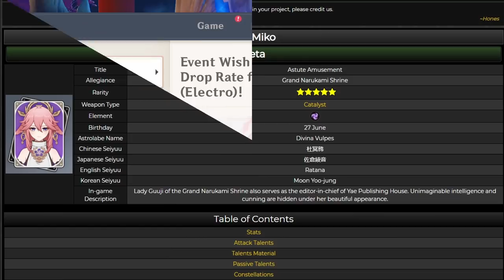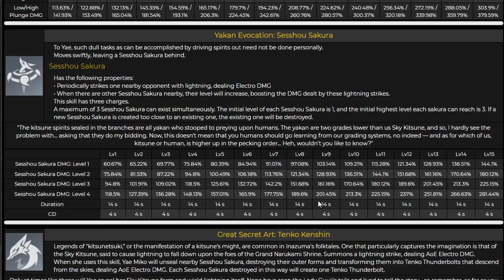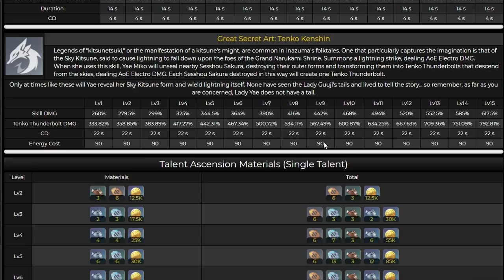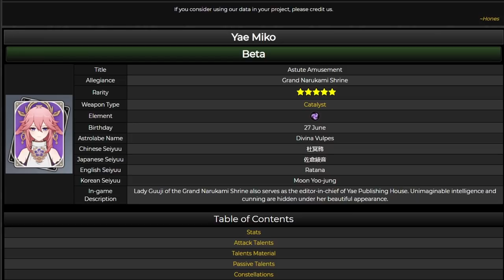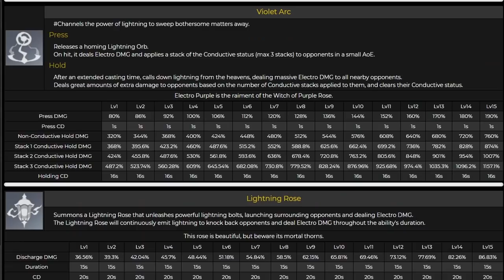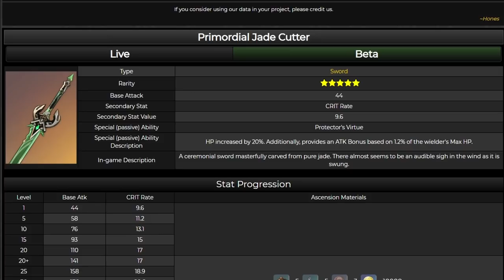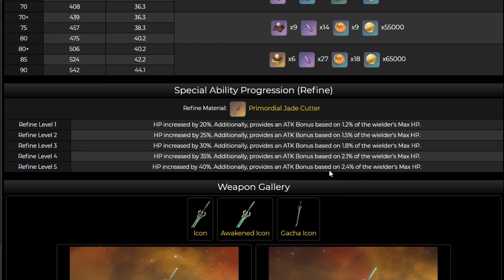พรีวิวตู้ Patch2.5 Yae และ Kagura's Verity l Genshin Impact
-ยังไม่ Final นะรอออกจริงก่อนเด๋วเช็คให้ค่าบ-

*ช่องทางที่สามารถ Donate ได้นะฮะ
1 Truewallet PromptPay LinePay(ขึ้นโชว์ในสตรีม)
3 Kbank 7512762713 ชลันธร สันติวรนันท์ (ไม่ขึ้นโชว์สตรีม)

ใครอยากเข้า Discord ก็เข้ามาเลยเด้อออ

-Ihavecpu(ร้านคอมที่ข้าวอร่อยที่สุดในโลก!)
-ร้าน MekkArah Shop(เติมเงินเกนชิน)

0:00 Sponsor
0:43 Preview
0:56 Yae
6:54 Thoma
9:17 Fishcl
10:50 Diona
13:26 Kagura's Verity
17:09 Primodial Jade Cutter
18:33 Eye of Perception
18:54 Stringless
19:40 Sacrificial
21:14 Wavebreaker's Fin
23:01 Rainslasher
24:35 จอบออออ